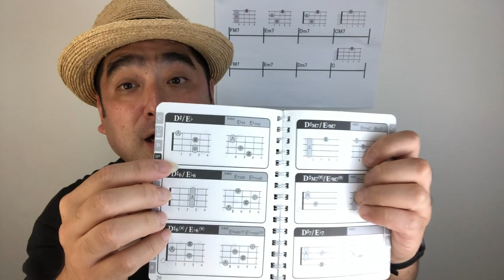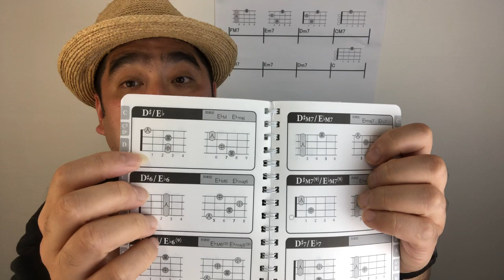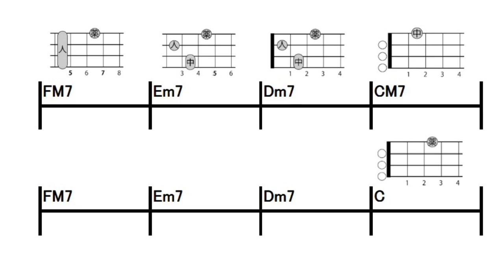ハイコードの使い方について熱く語ってみた☆彡 ミニーリパートンの「lovin' you」風コード進行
ウクレレのコードブックに記載されている５フレット以上のポジションを使った「ハイコード」を使う意味合い等を熱く語ってみました☆彡

ミニーリパートンの「lovin' you」風コード進行
| FM7 | Em7 | Dm7 | CM7 |
| FM7 | Em7 | Dm7 | C |

島村楽器　ウクレレコードハンドブック絶賛発売中♬
実は、この本の編集長を私が勤めさせて頂いております。
リング式で見開きしやすいポケットタイプなので、ウクレレバックに一つ忍ばせてくださいませ。